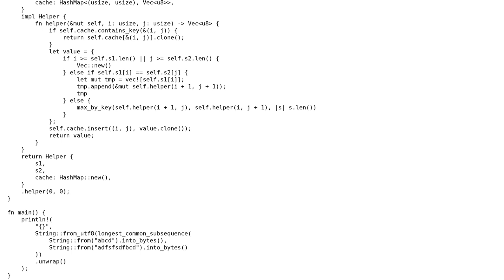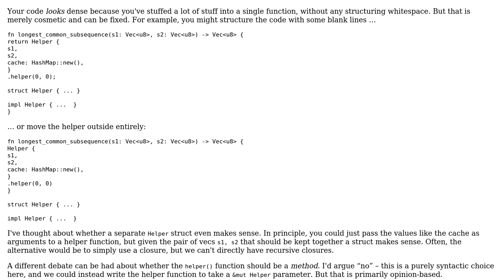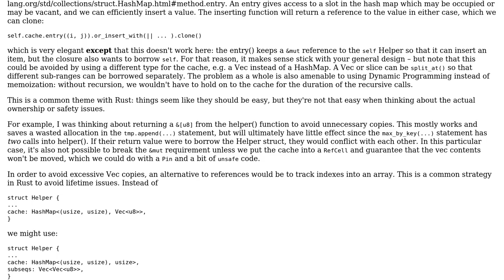Code Review: Longest common subsequence recursion and memoization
With thanks & praise to God, and with thanks to the many people who have made this project possible! | Content (except music & images) licensed under CC BY-SA | Music | Images & others | With thanks to user L. F. user avamsi user amon and the Stack Exchange Network Trademarks are property of their respective owners. You are responsible for your own actions.